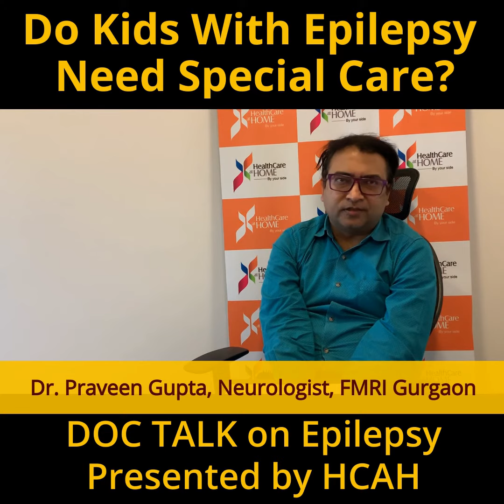HCAH Doc Talks : Dr. Praveen Gupta on "Do Kids with Epilepsy Need Special Care?"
In this series of HCAH Doc Talks, Dr. Praveen Gupta focuses on the Causes & Treatment of Epilepsy - and also answers important questions sent in by some of you.

Dr. Praveen Gupta from FMRI, Gurgaon is one of the top neurologists in India.

Doc Talks, an initiative of HCAH, is an ongoing series that presents engaging and informative talks by prominent doctors.